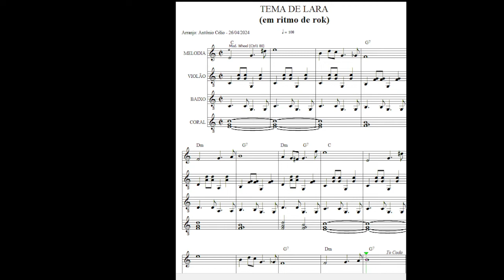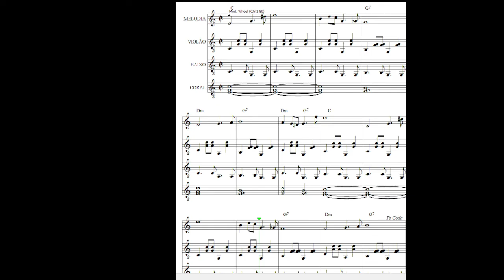Tema De Lara rock